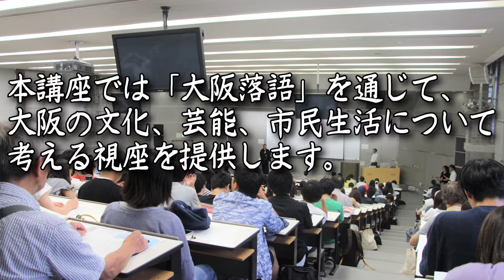平成29年度「大阪落語への招待」